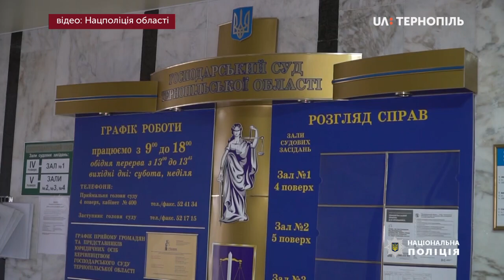Служба судової охорони запрацювала у Тернополі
Працівники новоствореної Служби судової охорони приступили до роботи. Вони стежитимуть за громадським порядком у судах,  при необхідності охоронятимуть суддів та їхніх родичів.